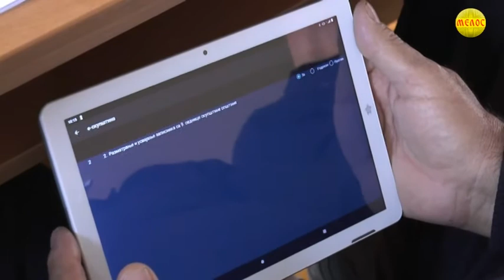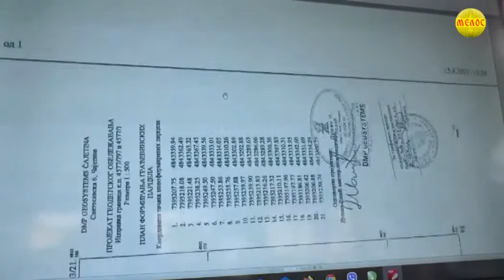Zlatiborska hronika 29.04.2021.